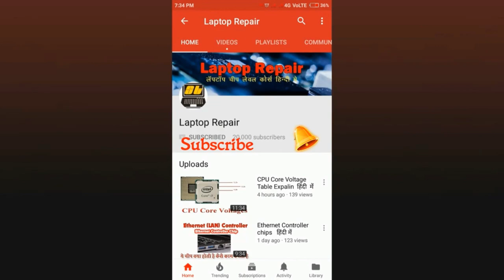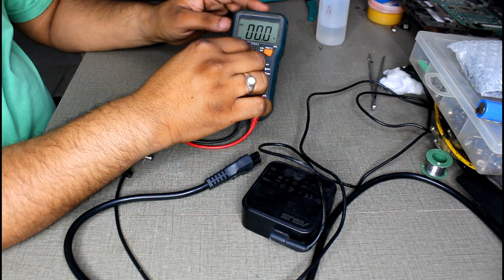Asus Laptop Charger Repair Very Easy Way.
About This Video : Today i am going to show you how to repair asus laptop charger/adaptor very easy way.

laptop adaptor repair
laptop charger repair
asus charger repair
asus adaptor fix

What you learn in this course :
computer networking
cctv installation